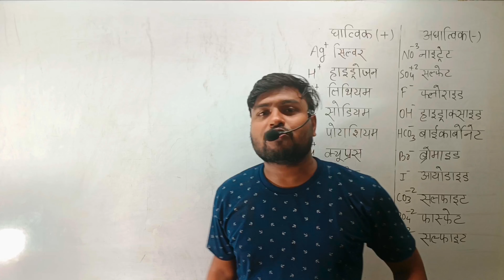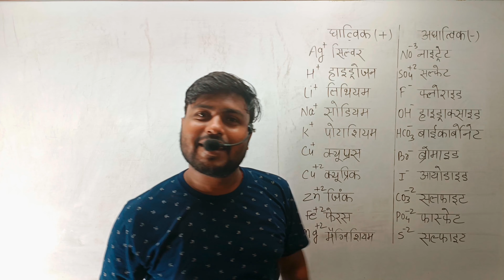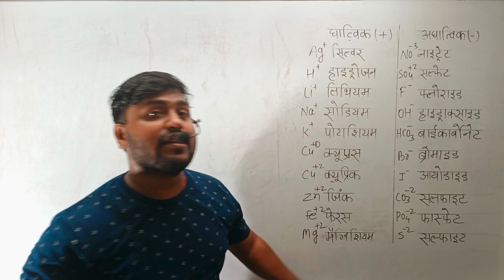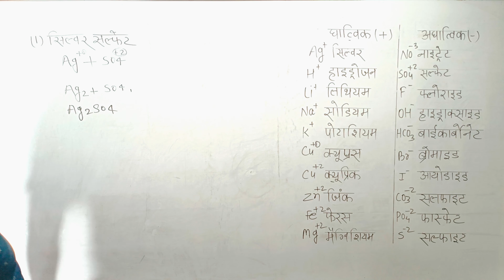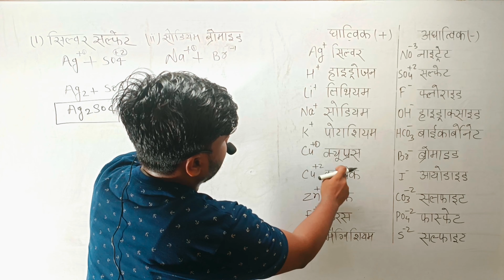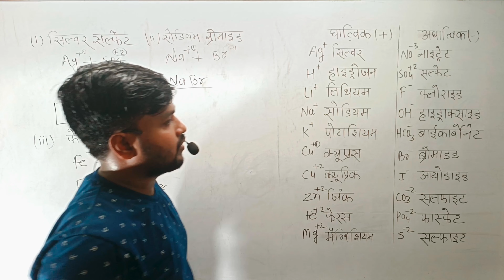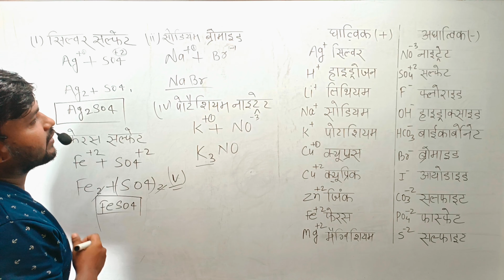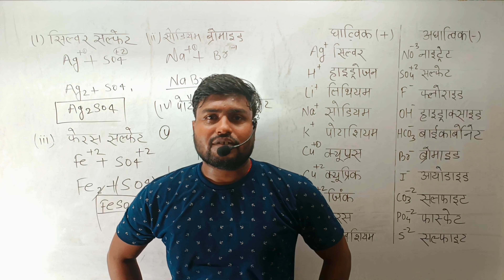रसायनिक सूत्र बनाने का गजब ट्रिक || rsaynik sutr banne ka trick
(1) रसायनिक सूत्र कैसे बनाए
(2) rsaynik sutr trick
(3) rasaynik sutr banane ka trick
(4)rasaynik sutr banane ka niyam by Aryan sir
(5) rasaynik sutr yaad karne ka trick